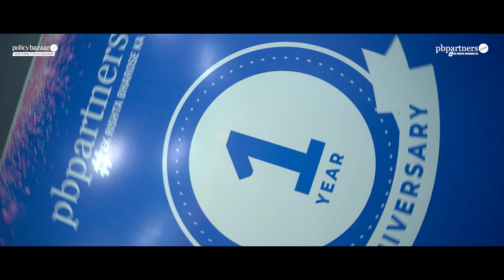PBPartners’ 1st Year Anniversary Celebration!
Last year was a roller coaster ride for all of us at PBPartners, we rose to many challenges together and succeeded.

So, as we mark the 1st year of PBPartners, we would like to take you through our exciting journey. The journey could not have been completed without our agent partners, insurer partners, and end consumers who have supported us to make us all proud and win.

In a span of 1 year, we have revolutionized the insurtech space & have taken insurance to real Bharat!

To our PBPartners champions, Let's keep on thriving and make the best out of 2022.